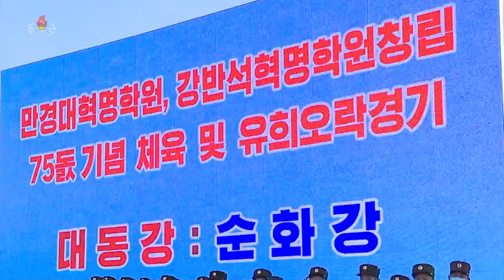[DPRK NEWS] Sports and Amusement Games Held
Sports and Amusement Games Held to Celebrate 75th Founding Anniversaries of Revolutionary Schools  - 만경대혁명학원, 강반석혁명학원창립 75돐기념 체육 및 유희오락경기 진행 -

Sports and amusement games for commemorating the 75th founding anniversaries of Mangyongdae Revolutionary School and Kang Pan Sok Revolutionary School were held at Mangyongdae Revolutionary School on Oct. 13.

Watching the event were officials of the Party and government who graduated from the revolutionary schools including Choe Ryong Hae and Ri Pyong Chol, who are members of the Presidium of the Political Bureau of the Central Committee of the Workers' Party of Korea.

Veteran officials who graduated from Mangyongdae Revolutionary School also watched the event together with officials, teaching staff, students and graduates of the schools.

First, there was a group martial art demonstration performance of students of Mangyongdae Revolutionary School which received great applause from the audience.

The sports and amusement games attended by students, teaching staff and graduates of the schools were held, divided into "Taedonggang" team and "Sunhwagang" team.

The atmosphere of the games mounted over time backed by the high enthusiasm of the players, displaying high collective spirit and strong physical and technical abilities at every events like obstacle-clearing and tug-of-war.

The image of children, teaching staff and graduates of the revolutionary schools taking part in the events together evoked happiness and joy among the spectators.

It was continued with a mass gymnastic display presented by students of Kang Pak Son Revolutionary School "We will give steady continuity to lineage of Mangyongdae and Paektu".

The performers showed the boundless pride and dignity of enjoying a happy life under the trust and love of the respected Comrade Kim Jong Un through their beautiful dance movements to be highly applauded by the audience.

The chorus "Ardent Desire" sung by teaching staff and students of the revolutionary schools reverberated far and wide across Mangyongdae, reflecting the earnest wish of the children of the revolutionary martyrs for the well-being of Kim Jong Un.